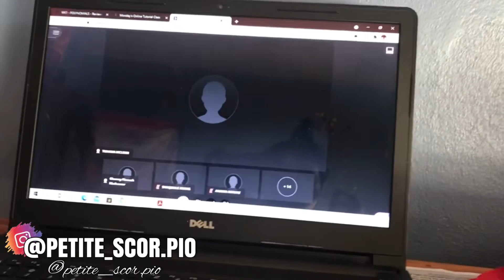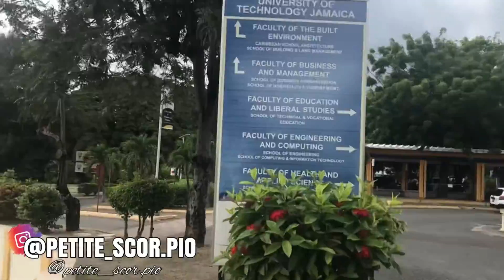See A Day In My Nursing Student Life 👩🏽‍⚕️🥴| DND| Davena-Nancy-Devena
Halio Dalio DND Family!  It’s your girl that answers to 3 names- Davena, Nancy and Devena. In this vlog I showed y'all a my nursing student life. I do not have a steady daily routine, I just ensure that I attend all my of classes and study. I hope this vlog was somewhat enjoyable.
If this is your first time on my channel, welcome! If you don’t then I definitely will not be mad cause, we cannot be everybody’s cup of tea 😌
Thanks for stopping by and always supporting me, I do appreciate it. Stay safe, stay blessed and big up unuh self. DND|Davena-Nancy-Devena